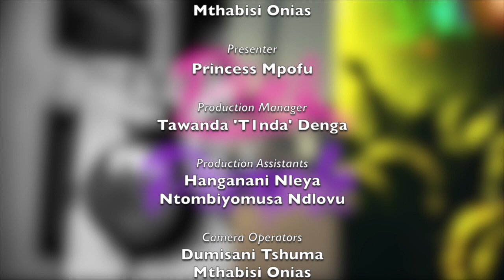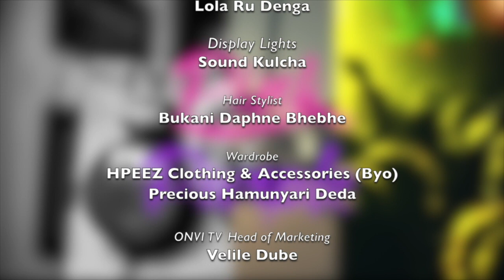Plus-size models and Small-size models in Zimbabwe : Pink & Purple TV Show (SO1EP5)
Today we talk about the subject of plus-size models in Zimbabwe and how the plus-size modeling industry in Zimbabwe is copying.